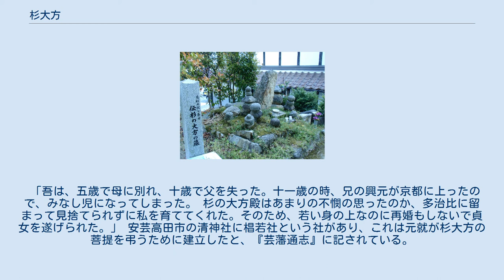杉大方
日本の神_(人物神_戦国時代)
伝・杉大方墓（安芸高田市多治比） 杉大方（すぎのおおかた、生年不詳 - 天文14年6月6日（1545年7月14日））は戦国時代の女性、毛利弘元の継室。
毛利元就の養母として知られている。
 生年は不詳。
安芸国から石見国にかけての豪族であった高橋氏の出身であったとされる。
縁は不明だが、毛利弘元の側室となり、明応10年/文亀元年（1501年）、弘元正室福原夫人の死後に継室に迎えられたとされる。
永正3年（1506年）に夫の毛利弘元が没すると、杉大方は幼少の松寿丸（後の毛利元就）を不憫に思い、実家にも帰らず、他の妻になることもなく松寿丸の養育に専念した。
 家臣の井上元盛に多治比の所領を横領され生活が困窮を極めた幼少の松寿丸を一身に支えた。
この頃に杉大方は松寿丸に朝日を拝む念仏信仰を教え、元就は終生この朝の念仏を欠かさなかったといわれる。
彼女が毛利元就の人格形成に大きな影響を与えたことは確かである。
 天文14年（1545年）に病没。
法名は順徳妙孝大姉で、多治比猿掛城跡の近くに杉大方の墓と伝わる墓所が現在も残っている。
 「吾は、五歳で母に別れ、十歳で父を失った。十一歳の時、兄の興元が京都に上ったので、みなし児になってしまった。 杉の大方殿はあまりの不憫の思ったのか、多治比に留まって見捨てられずに私を育ててくれた。そのため、若い身の上なのに再婚もしないで貞女を遂げられた。」 安芸高田市の清神社に椙若社という社があり、これは元就が杉大方の菩提を弔うために建立したと、『芸藩通志』に記されている。